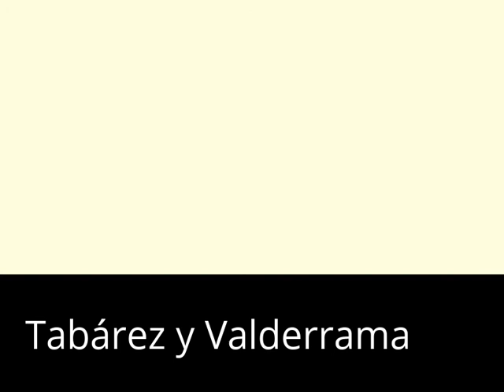Probablemente - Tabarez y Valderrama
Tabarez y Valderrama